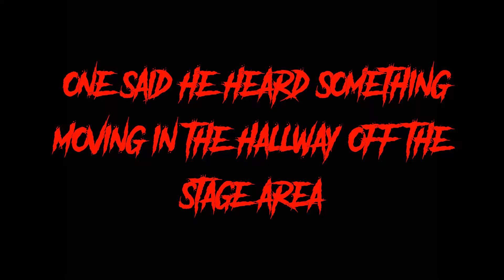Loud noise at The Princess Theatre in Harriman, TN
On our investigation, on July 21, 2018 at the Princess, 4 of our investigators were around the stage. One investigator left the area and went to the main lobby. It was very loud and picked up on every recorder we had going.